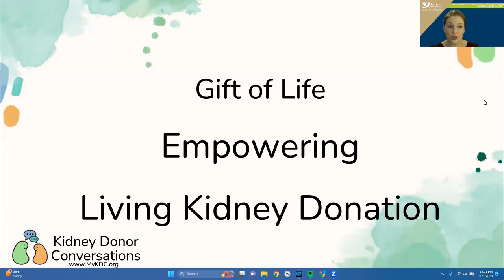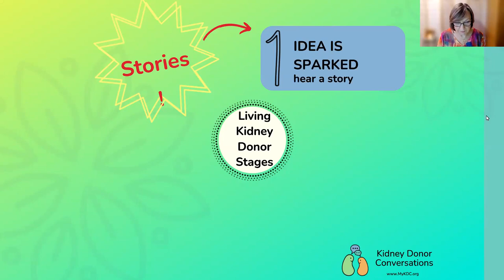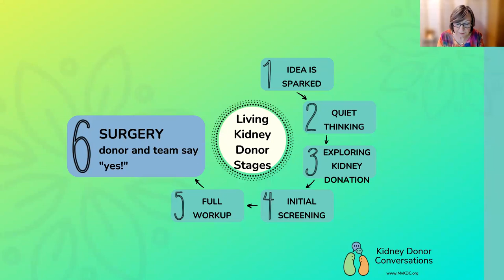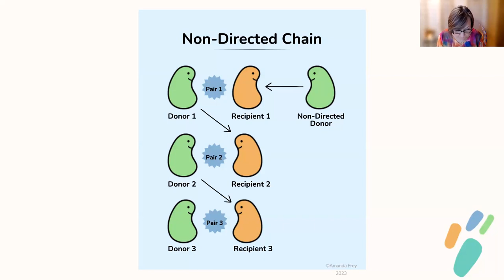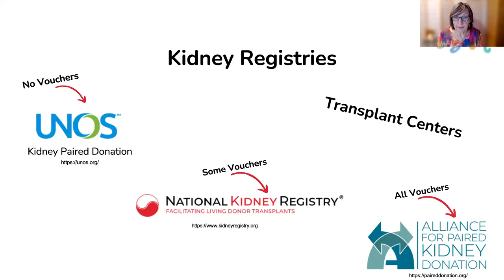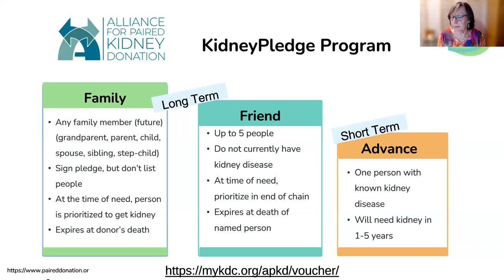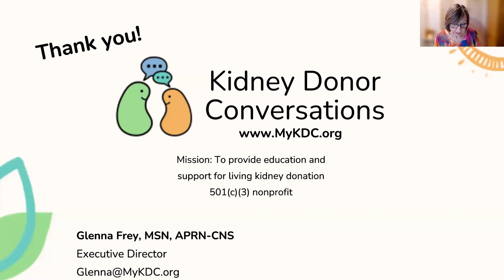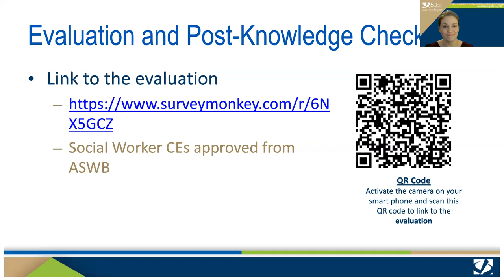Pathway to Giving: Understanding the Living Kidney Donation Process | Gift of Life Series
Join us for Session 2 of our informative series, "Gift of Life - Empowering Living Kidney Donation." In this session, we illuminate the pathway to giving by providing an understanding of the living kidney donation process.

Discover the 8 stages involved in becoming a living kidney donor, as we navigate through each step with clarity and insight. Learn about the workup process and what it entails for individuals considering the noble act of kidney donation.

Whether you're exploring the possibility of becoming a living kidney donor or seeking to understand the journey of those who do, this session offers valuable knowledge and guidance. Don't miss out on this opportunity to learn and empower yourself. Watch now!

Please note that there are handouts and a slide deck available